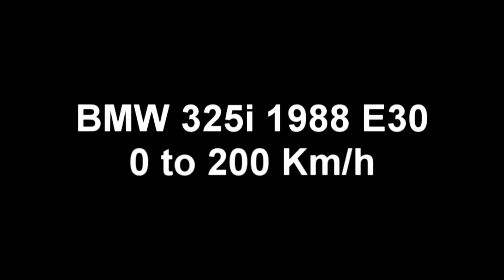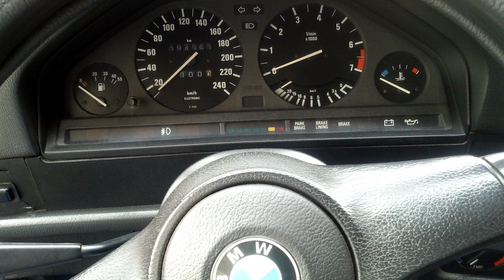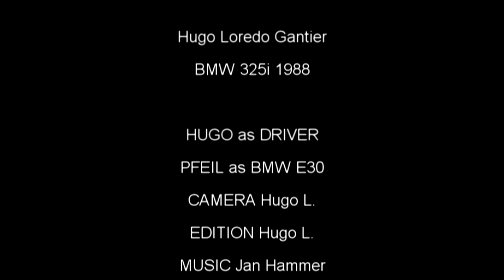BMW 0 to 200 Km/h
BMW 325i 1988 0 to 200 Km/h. With the original engine without any over feed device, any super charger or turbo charger.